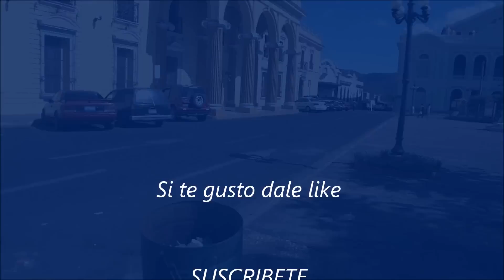Santa ana,, El salvador,,,,ESQUINAS CONOCIDAS EL CENTRO